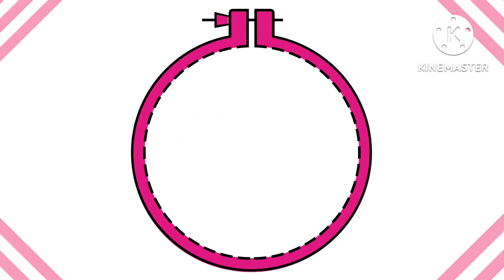Hand embroidery/embroidery on flower design/diy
Flower embroidery design